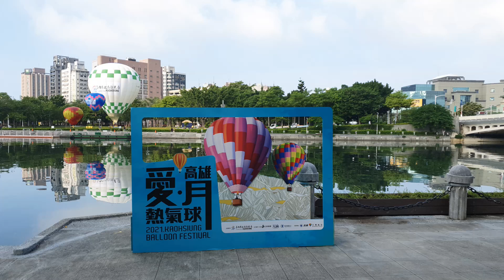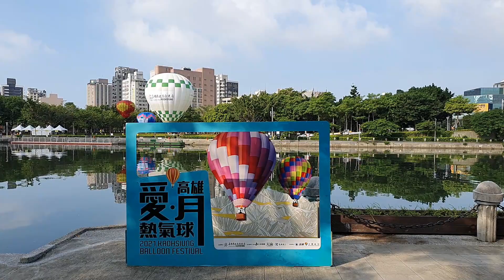【高雄愛河熱氣球】｜【台版塞納河畔】｜升空有限，打卡無價｜【Kaohsiung Love River Hot Air Balloon】｜【Taiwan's version Seine River】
Hot-air balloon on the sky of Love River in Kaohsiung
Taiwan's version Seine River
Limited lifts， Pricess punch in

上午6:00~8:00
下午3:20~5:20
詳情見高雄旅遊網活動官網

飛高高體驗價500元，無敵美景打卡照0元，升空有限，打卡無價

偽出國一秒飛到巴黎塞納河畔，振興五倍券拿來高雄花吧！愛河及輕軌沿線有很多好吃好玩的等著你們喔~